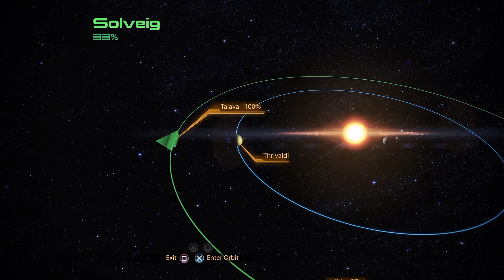ME2 PS5. CALESTON RIFT & HADES NEXUS PART 30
FULL GAME-PLAY FOR MASS EFFECT LEGENDARY EDITION